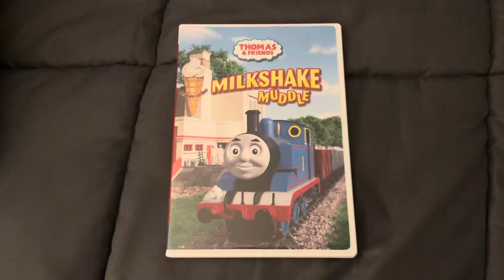Thomas & Friends: Milkshake Muddle DVD Overview